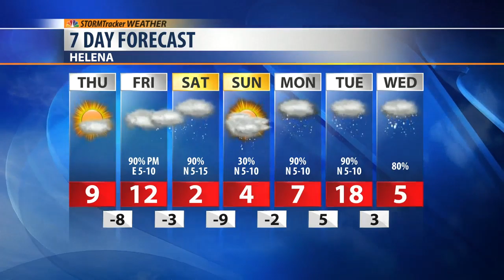Daybreak Forecast February 7